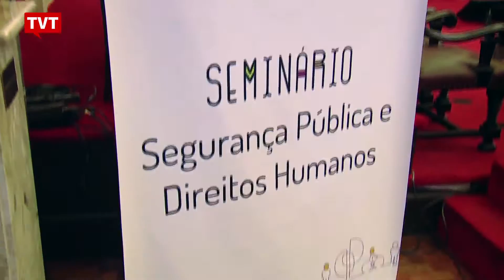Pesquisa confirma violência policial contra negros e pobres em São Paulo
Para o Grupo de Estudos da Violência da Prefeitura, polícia subordinada ao Governo do Estado de SP não protege a vida e representa fator de risco para a população.